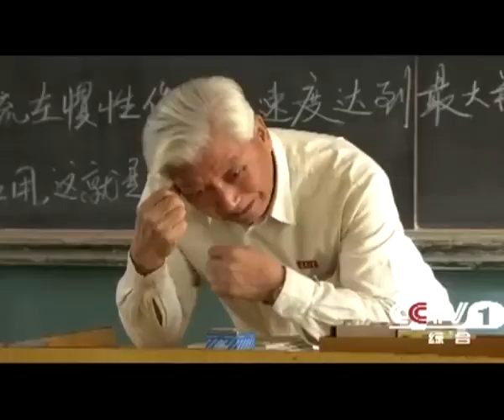CCTV, 덩샤오핑 다큐드라마 방영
중국 개혁개방의 선구적 인물인 덩샤오핑 일대기가 텔레비전 연속극으로 방영됩니다.

중국 CCTV가 8월8일 첫 방영을 시작으로 총 6부작으로 내보내는 덩샤오핑 연속극은 다큐드라마형식으로 제작되어 역사적 사실감을 더했다는 평가를 받고 있습니다.